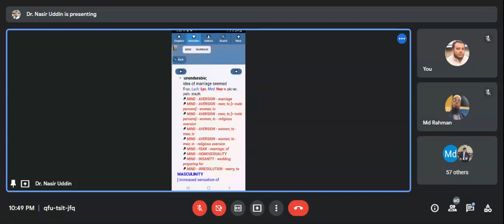536) Chronic Diseases & Homoeopathic Treatment (PART-12)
Dr. Md Nasir Uddin